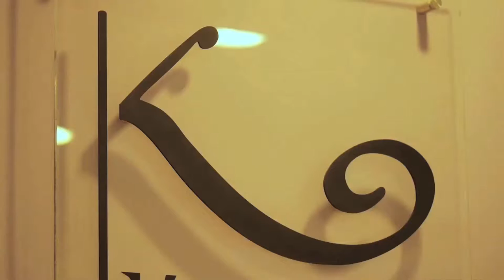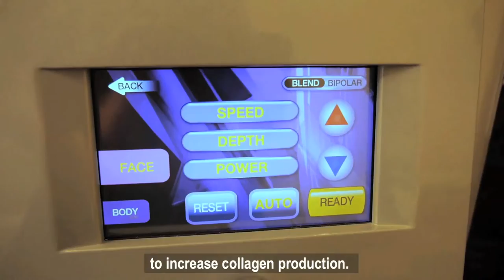Judit Schell in Boulevard MedicalAesthetic Center